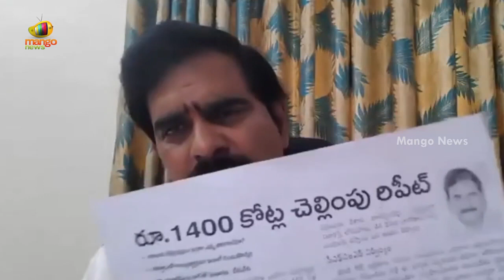Devineni Uma Lashes Out An Officer Over His Mistake In LIVE | AP Latest News | TDP | Mango News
Devineni Uma Lashes Out An Officer Over His Mistake In LIVE